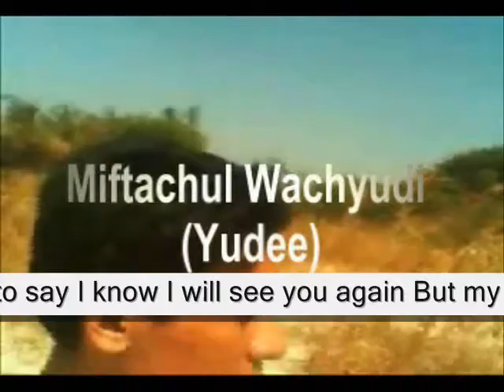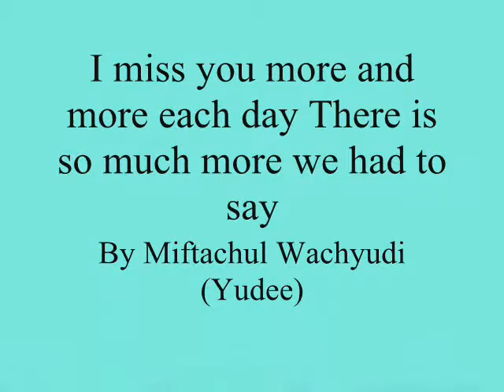I miss you more and more each day so much more we had to say,